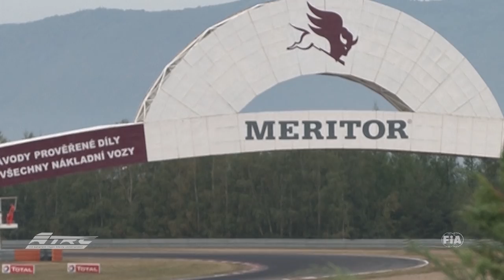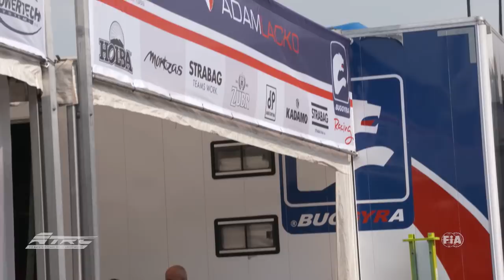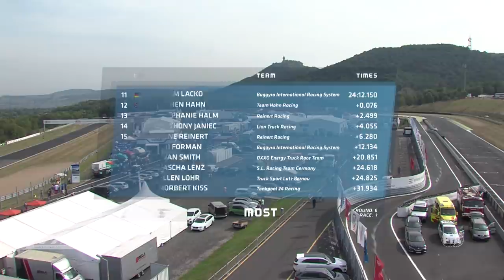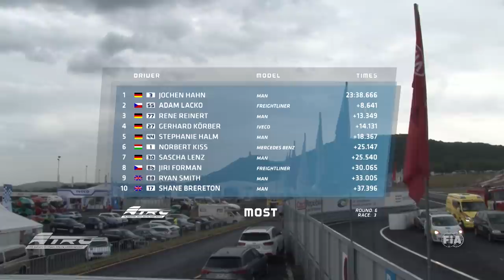Official Highlights of ETRC 2016 Round 6 at Most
Motorsport at its best. Intense fights for each position and each and every point. ETRC Round 6 at Most offered 4 action packed truck races at the race circuit in the heart of the Czech Republic. Very entertaining as you can see from our highlights video!
Check the standings of the FIA European Truck Racing Championship